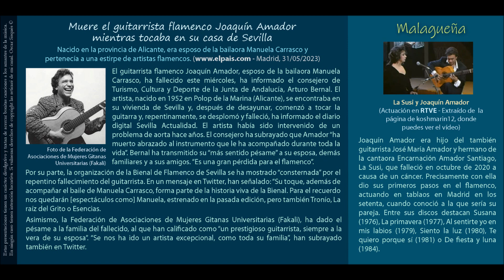Malagueña - La Susi acompañada por Joaquín Amador